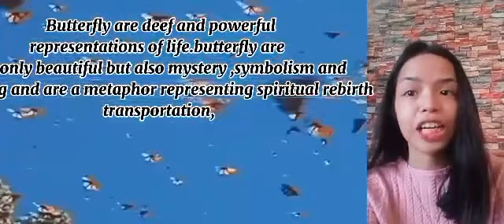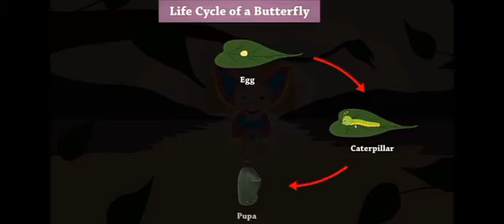How do butterfly reproduce?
EALS Q2 Performance Task of Ma. Joy Banalan